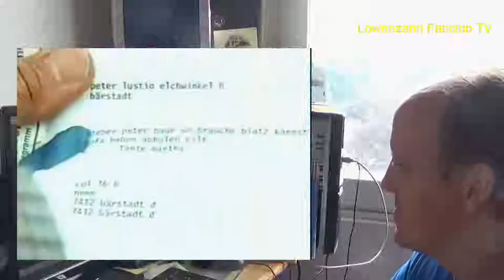Angeschaut Folge 2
Hallo zusammen! Schön das ihr wieder eingeschaltet habt !
Heute schauen wir wieder zusammen eine Löwenzahn Folge von meinen Lieblingsfolgen.Diesmal Peter und das Sofamobil.
Hab viel Spass und für Folge 3 möchte ich das ihr Folgen vorschlagt , die Folge die  öfter gewünscht wird wird angeschaut und Kommentiert.
Viel Spass und schaut mal wieder vorbei hier in Bärstadt!